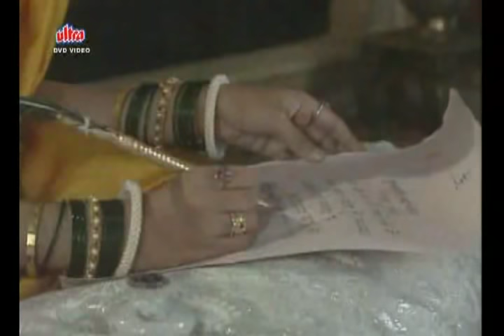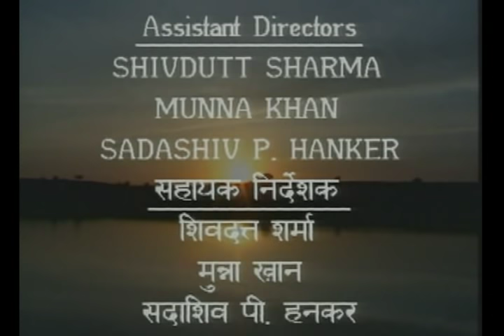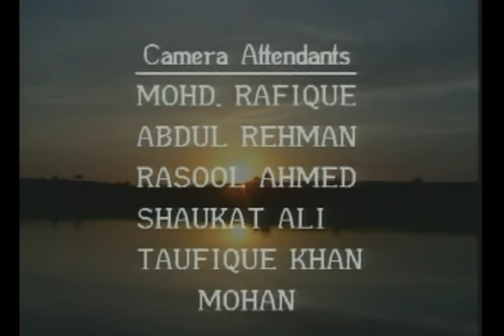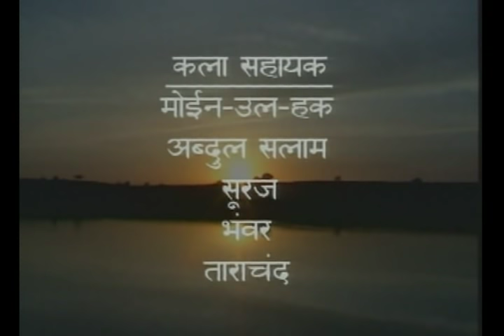The Great Maratha Part 7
I do not claim any rights of the video, the whole purpose of uploading the video is for history education

unveilart.com is a free social networking platform with following features:
1)upload photos and videos containing your faces, logos and landmarks to see whether you get recognized as a celebrity, reputed company or landmark. If NOT, share your images and videos more and more.
2) You can Create auction, sell for a fixed price  and create an event.
3) You can show your dedication to your favorite users by increasing your fan ranking for them by  giving more views, likes and contributing to money earned by the users through the site.
4) you can see who is most  dedicated to you by seeing who has given you more likes, views and contributed to the money earned by you through the site.
5) You will get upper rank on the site If you have earned more money thrugh the site, more views , likes and followers